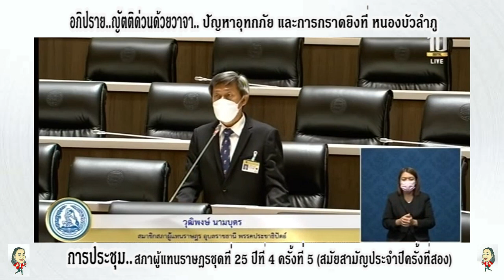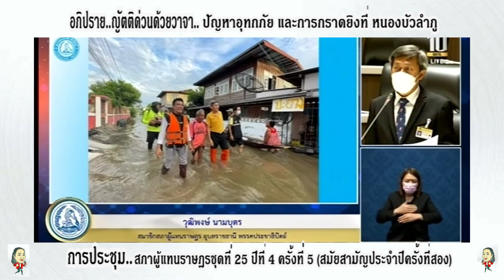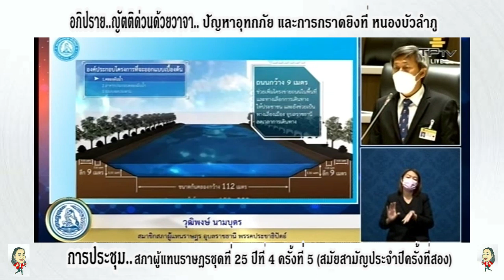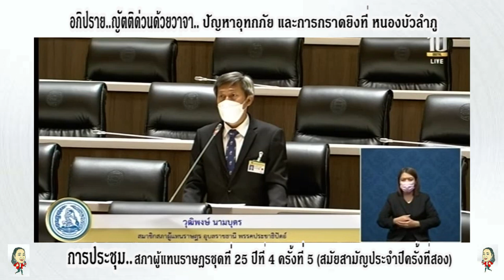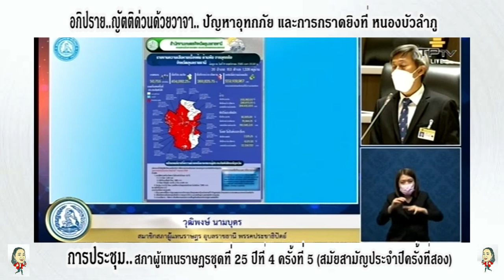วุฒิพงษ์ นามบุตร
นายวิรัช พันธุมผล
  อภิปรายญัตติด่วนด้วยวาจาเรื่องน้ำท่วมและการกราดยิงศูนย์พัฒนาเด็กเล็ก
ที่หนองบัวบำภู
การประชุมที่ 25 ปีที่ 4 ครั้งที่ 5 (สามัญประจำปี ครั้งที่สอง)วันพฤหัสบดีที่ 10 พฤศจิกายน 2565